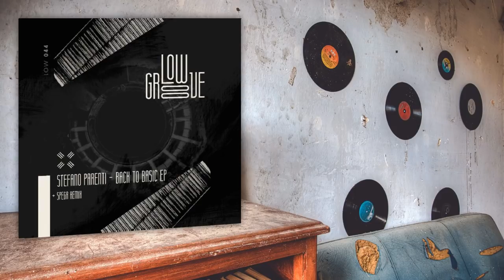Stefano Parenti - Back To Basic (Original Mix)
ᗍ Stefano Parenti

ᗍFollow DTS & Prikaa Mixes

Youtube Channel based in Montenegro.

We do not own or claim the tracks  !
My only goal is to promote excellent & outstanding music. If you wish for a track to be removed just let us know.